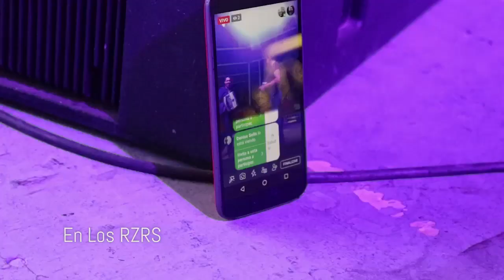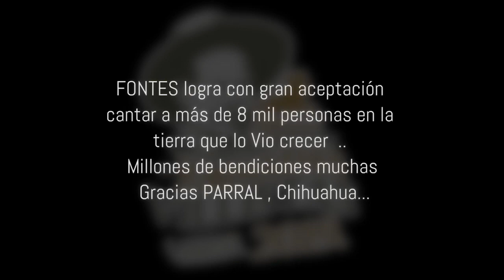FONTES Concierto ForoVillista 2019 Parral , Chihuahua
FONTES en Concierto FOROVILLISTA 2019 En parral Chihuahua .. Abriendo a el Gran Grupo Laberinto ...cantando a más de 8 mil personas .. Millones de Gracias .. los quiero .. Volando Alto con Fe .